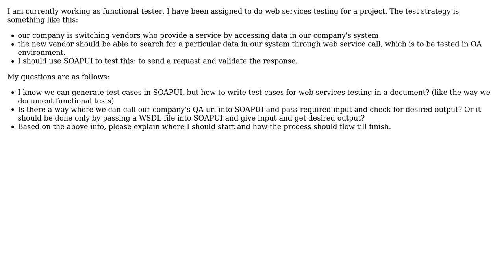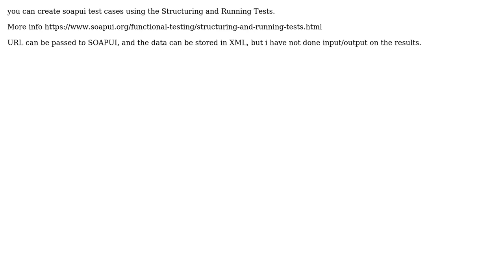Software Engineering: WebService testing using SOAPUI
With thanks & praise to God, and with thanks to the many people who have made this project possible! | Content (except music & images) licensed under CC BY-SA | Music | Images & others | With thanks to user user246266 user Raghu Ariga user gnat and the Stack Exchange Network Trademarks are property of their respective owners. You are responsible for your own actions.